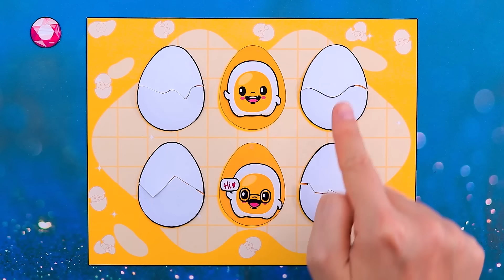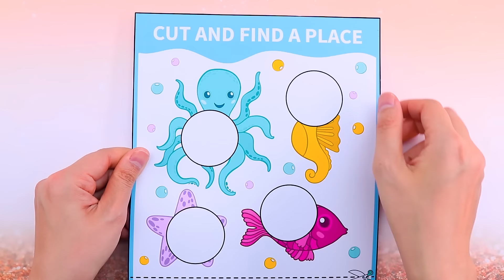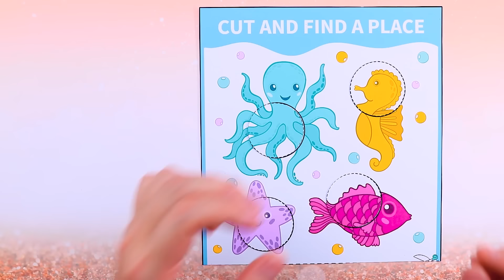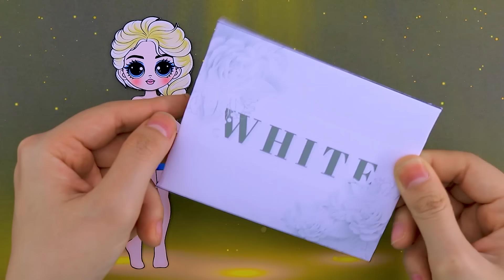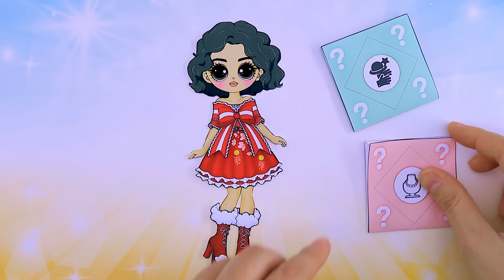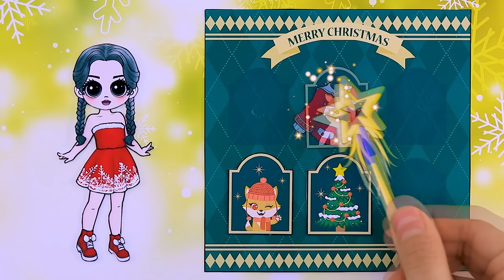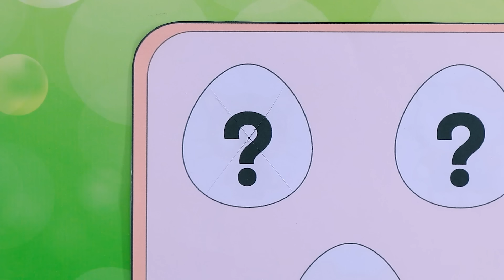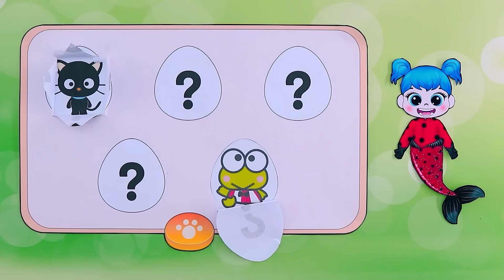Disney Princess & Friends Become Mermaids | 30 BEST DIYs Paper Crafts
Hello, This is Peanut Crafts.
You are watching: Disney Princess & Friends Become Mermaids | 30 BEST DIYs Paper Crafts